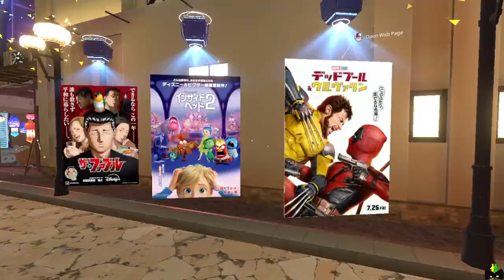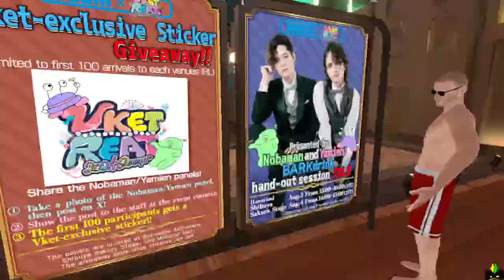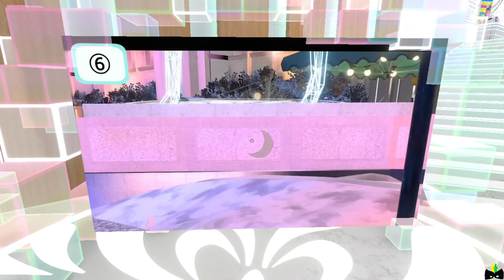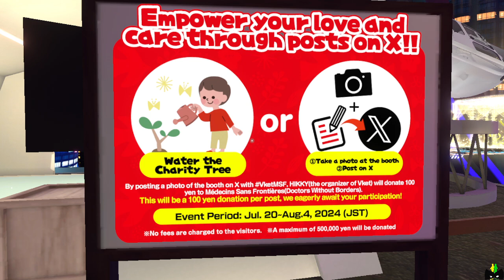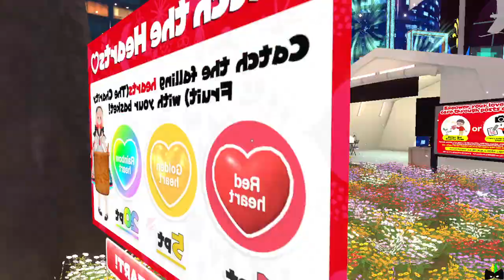Vket2024S Parareal Dubai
Have fun